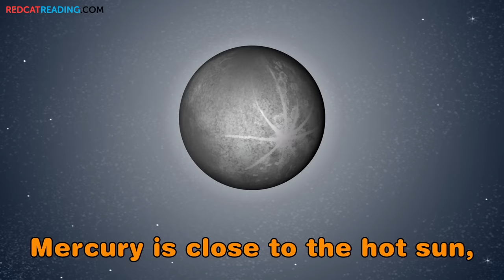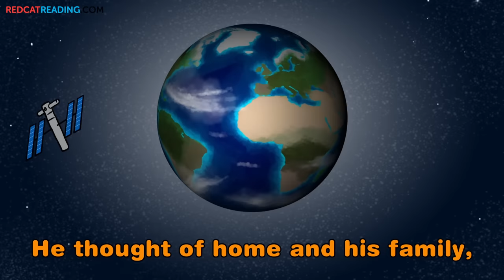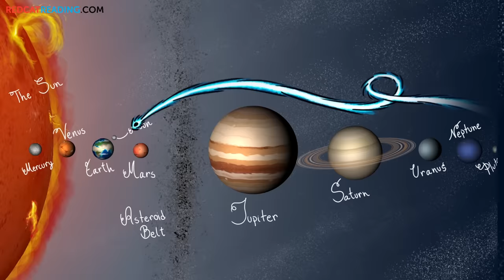Kids vs Planets | Bedtime Stories | Story time | Made by Red Cat Reading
Learn about the Solar System! Listen and watch this bed time story books for Pre-kindergarten.

Kids vs Planets is a story teaching kids facts about the solar system. Learn and have fun listening to Little Timmy adventures!

Kids love learning to read using our phonics and read aloud videos!! don't miss out!

Enjoy educational songs, learn to read videos and stories for preschool kids created by the experts in children's education.